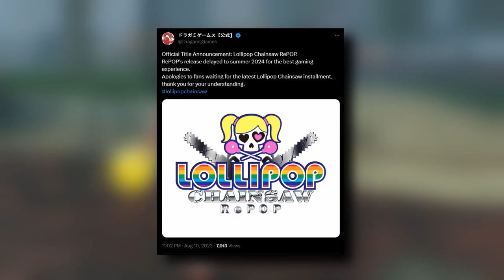Lollipop Chainsaw New and Disappointing News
New information about the remake of Lollipop Chainsaw.